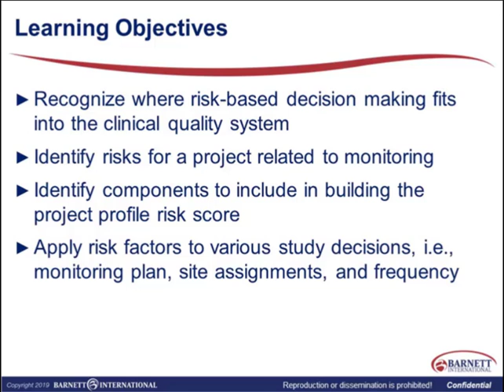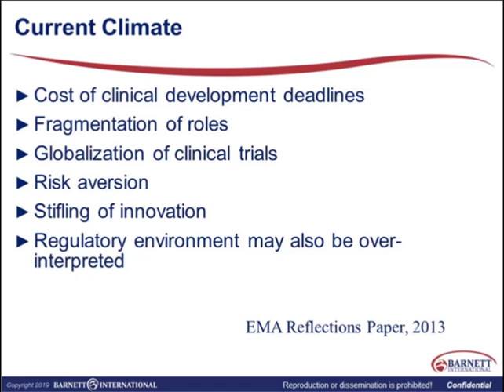Risk Based Site Monitoring Trailer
In the current GCP regulatory climate, risk-based decision-making should be supported within the clinical Quality System. A management approach used in many industries where performance is critical under tight timelines for regulated activities, risk-based decision-making makes sense for such activities as sponsor monitoring in clinical research. Applying a risk-based approach to the monitoring and site management should be based on a given project’s risk profile. A risk-based approach can address current monitoring practices that are costly and ineffective, and help projects meet financial and compliance goals. This web seminar will present the concepts and case scenarios of risk-based monitoring (RBM).